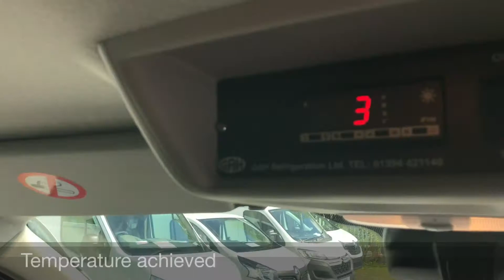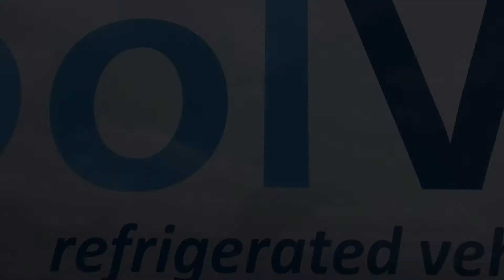Fridge van for carrying water samples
Check out one of our fridge van special vans. This example is